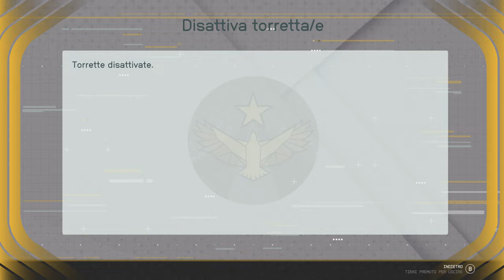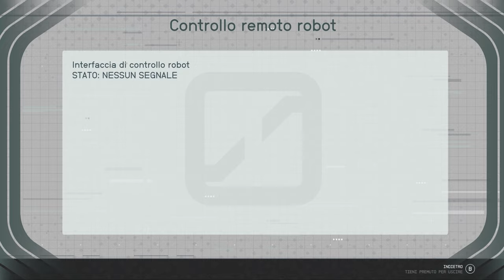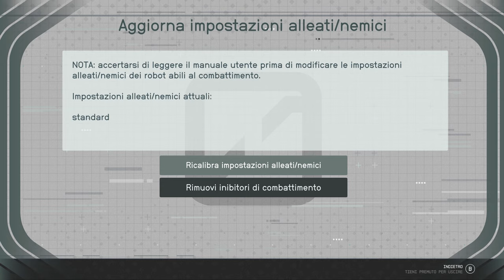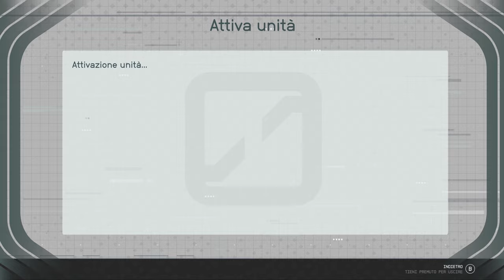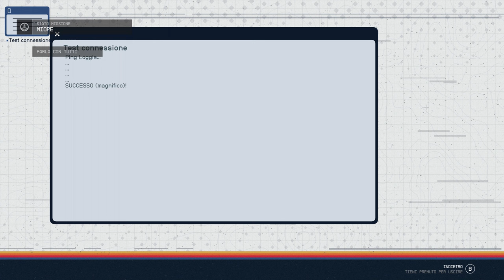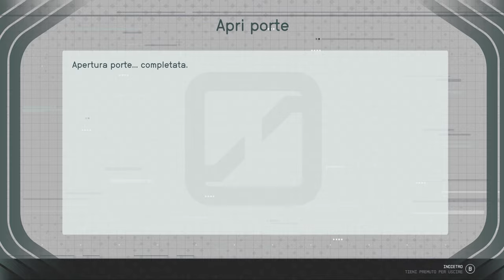Starfield Longplay ITA [4K 60FPS PC ULTRA] - No Commentary - Parte 1 - Storia Principale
Starfield Longplay Walkthrough Full Game Gameplay su PC. Questo Gameplay di Starfield è registrato in 4K e 60 FPS su PC ed include il gioco completo, tutti i filmati e il finale.

Nell'anno 2330, l'umanità si è avventurata oltre il sistema solare, si è insediata in nuovi pianeti ed è ormai una specie interstellare. In questo contesto ti unirai a Constellation, l'ultimo gruppo di esploratori spaziali alla ricerca di rari manufatti sparsi per la galassia, attraversando enormi distanze nel più grande e ambizioso gioco di Bethesda Game Studios di sempre.

1️⃣ Dall'inizio del gioco fino alla missione "Sulle loro orme".
2️⃣ Dalla missione "Sulle loro orme" fino alla fine del gioco.